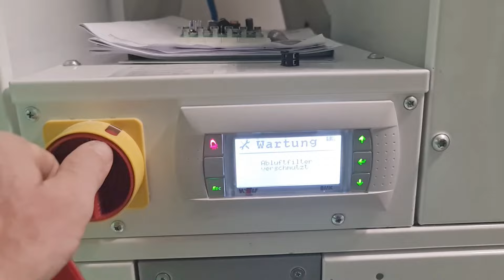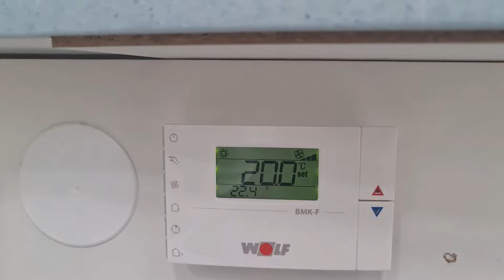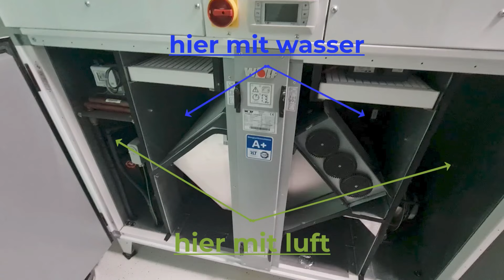wie hängt die belüftung einer praxis mit krankheit zusammen?!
denta beaute folgt einem grundsatz: bitte machen wir es so einfach wie nur möglich, aber bloß nicht einfacher. das zieht sich durch alle bereiche, bei der wartung der geräte, bei therapien, bei beratungen - glaubst du nicht, dann mach dir doch selbst ein bild